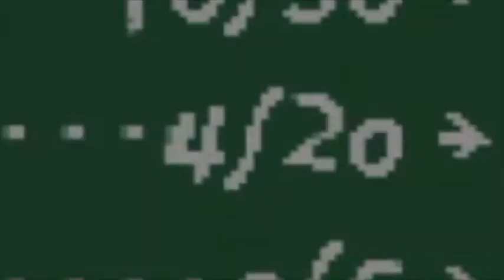Invalidation Simulation: Yoshi's Highland Part 2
the best part about yoshi's hiland, is that it will frequently finish levels for you.

this is the infamous yoshi's island ROM hack by Raidenthequick, in which all game objects are given random velocities and random objects will spawn from time to time.

this was originally streamed on twitch.tv in late august of 2018. only now have i finally been able to share it with the world.